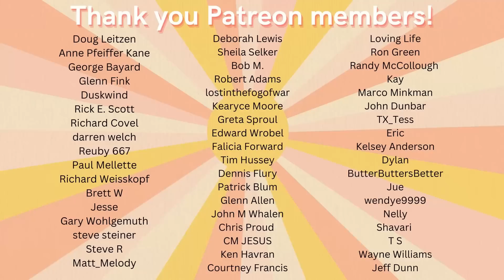Nightwish "Romanticide" REACTION Video | Wacken 2013 first time hearing this symphonic metal song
Nightwish reaction video. Romanticide reaction. Live Wacken 2013 version. Best reaction videos to music. First time hearing this song.